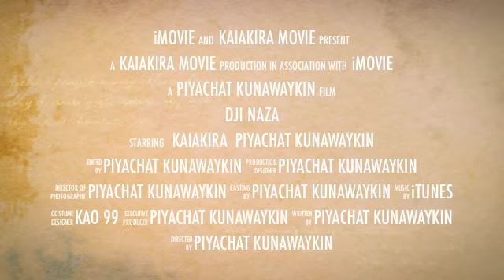KAIAKIRA DJI NAZA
บินยามเย็น กับ สนามทุ่งโฮ้ง